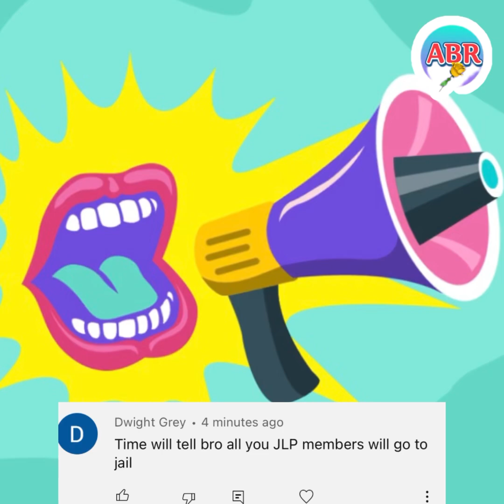OMG!! Nigel Clarke UPSET that teachers went to the media OVER SALARY WOES🤔🤷🏾‍♀️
KEEP SUPPORTING👍🏽